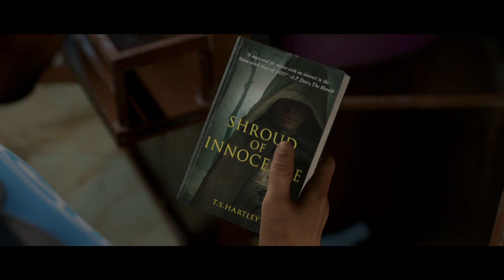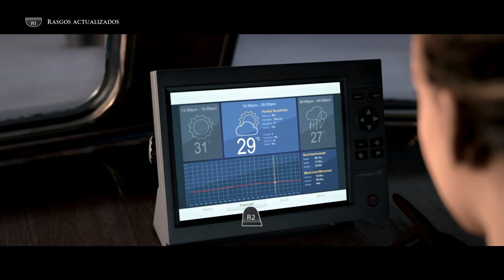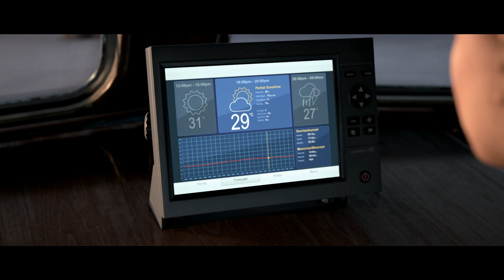MAN OF MEDAN:capitulo 1"pánico en alta mar"ps4 pro español